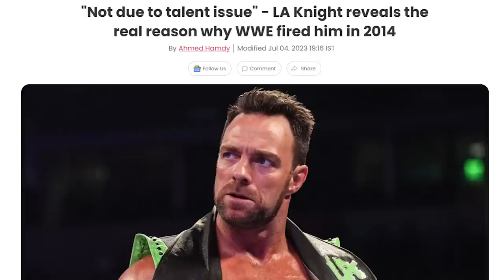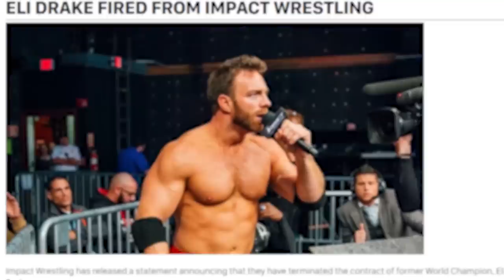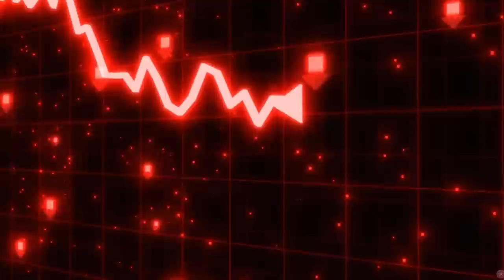The Incredible Rise of LA Knight: From WWE Reject to Megastar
Why LA Knight Became A WWE Megastar & Next World Champion (Just Like The Rock & Stone Cold)
In the early stages of his WWE career, LA Knight would have likely made his debut in NXT with a lot of buzz. He would have entered the scene with a charismatic and confident persona, exuding the attitude of a cocky and self-assured athlete. His in-ring skills, combined with his gift of gab on the microphone, would have quickly caught the attention of fans and NXT management alike.

LA Knight's rise in WWE would have been marked by several high-profile feuds against both established NXT talents and newcomers. His feuds would be characterized by his brash trash-talking and relentless pursuit of victories. His wrestling style would likely incorporate a mix of power moves, technical skills, and a touch of showmanship, making him a well-rounded performer.

A significant aspect of LA Knight's rise would be his ability to cut engaging promos and deliver captivating interviews. He would likely have engaged in backstage segments and in-ring promos, using his sharp wit and confident demeanor to verbally spar with opponents and verbally entertain the audience. His natural charisma and microphone skills would have endeared him to fans and made him a standout on the microphone.

As LA Knight continued to climb the ranks in NXT, his sights would be set on championship gold. He might have competed for titles like the NXT Championship, North American Championship, or even formed tag team partnerships to contend for the NXT Tag Team Championships. His feuds and rivalries would intensify as he clashed with other top-tier talents, leading to memorable matches and moments.

LA Knight's journey to the top would also include forming alliances and perhaps experiencing betrayals. He might have teamed up with certain wrestlers to achieve common goals, only for tensions and egos to eventually cause rifts. These twists and turns in his story would add depth to his character and provide fans with emotional investment in his narrative.

As LA Knight's popularity continued to soar in NXT, it would eventually lead to his promotion to WWE's main roster, either to Raw or SmackDown. His reputation for compelling promos, solid in-ring abilities, and unique character would make him a valuable asset to WWE's flagship shows. The transition from NXT to the main roster would open up new opportunities for him to engage with a larger audience and contend for top-tier championships.

LA Knight's rise in WWE would leave a lasting impact on the wrestling world. His combination of mic skills, wrestling ability, and charismatic presence would make him a fan favorite for years to come. Whether as a heroic fan-favorite or a villainous antagonist, he would have a significant role in shaping WWE's storytelling landscape and contributing to the ongoing legacy of professional wrestling.